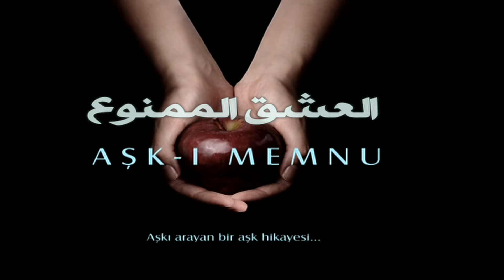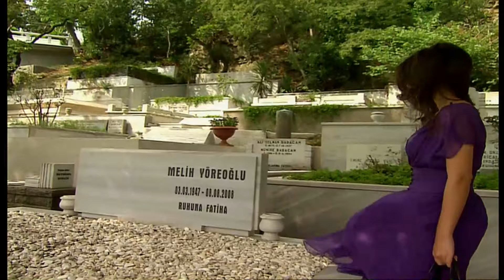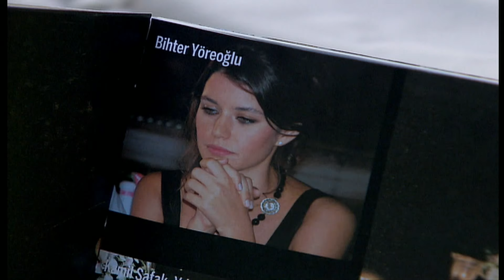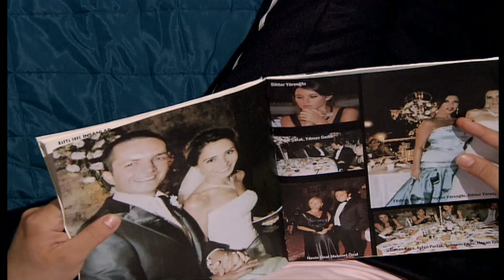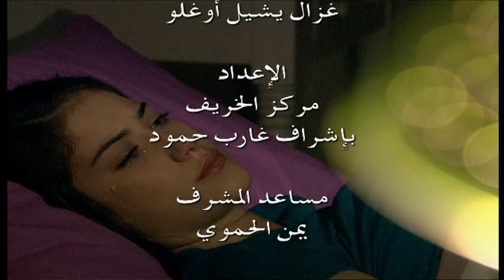مسلسل العشق الممنوع | الحلقة 5 | مدبلج | Forbidden Love